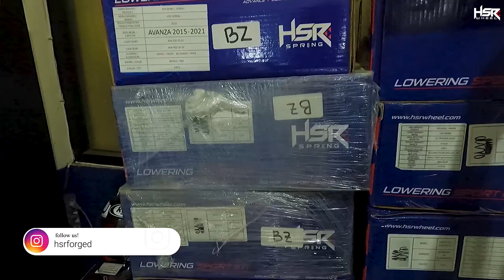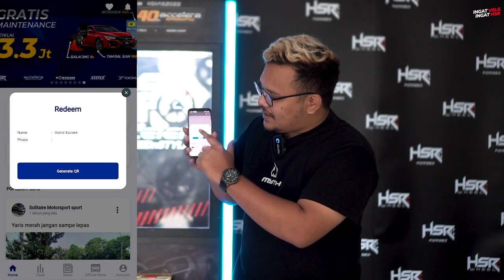Modifikasi Suzuki Karimun WagonR Ganti Velg HSR 4 Tahun Tanpa Kendala!